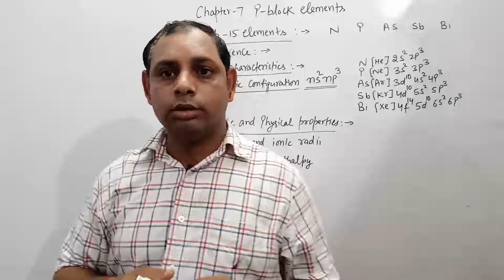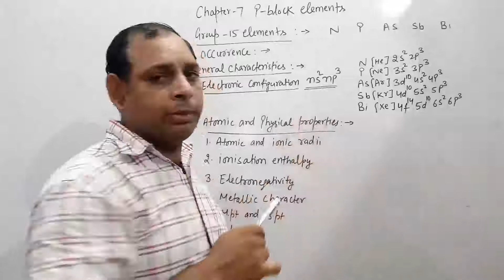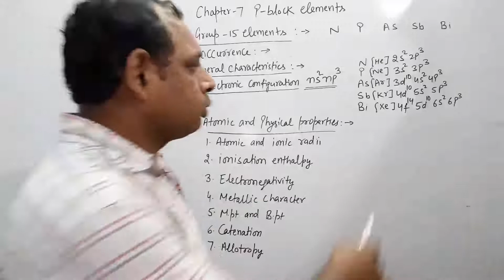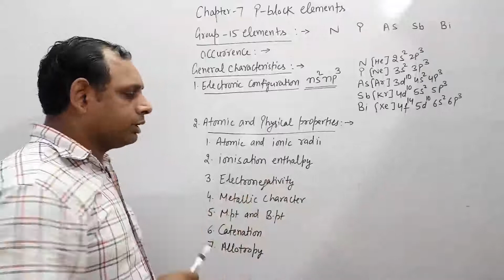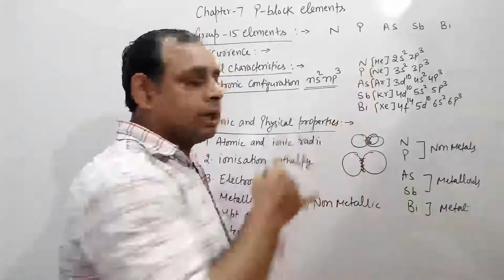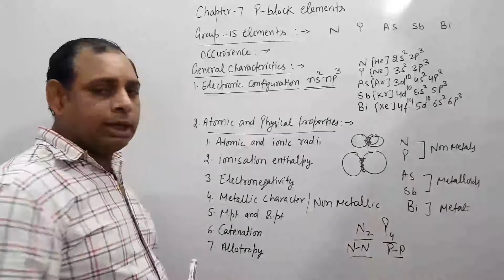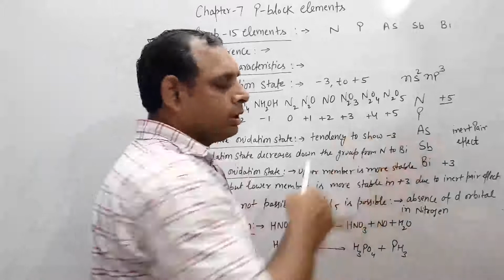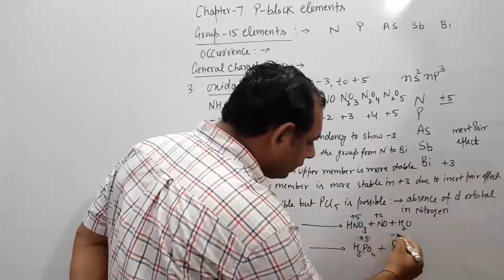XII ch 7 P-Block elements part 1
occurance,  electronic configuration, atomic and physical properties, oxidation state of group 15 elements